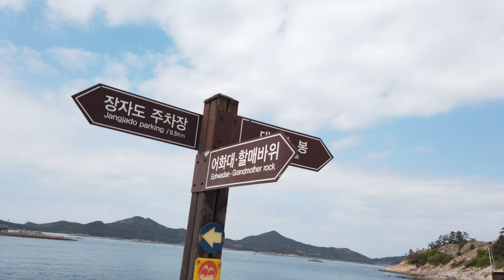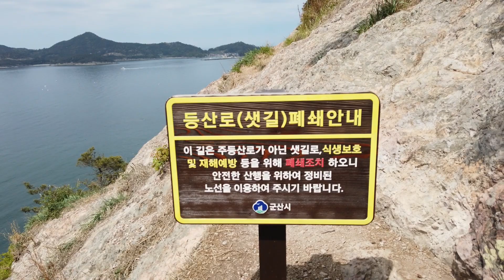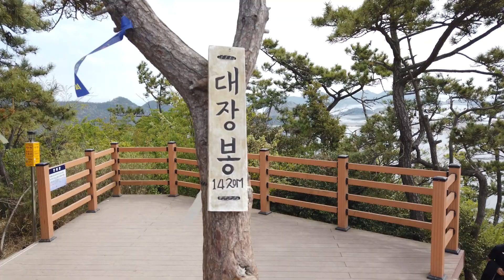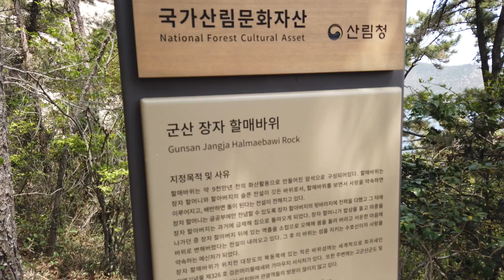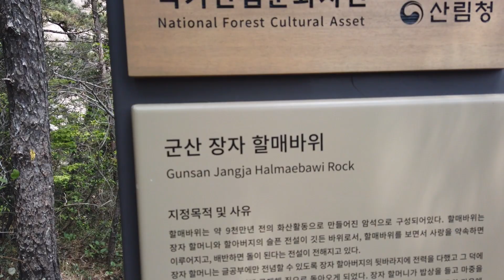[Korea] 군산 고군산군도-대장봉 I Gogunsan islands among 18 of Asia’s most underrated places by CNN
한국관광공사가 선정한 한국인이 꼭 가봐야 할 곳 100선의 하나. CNN이 저평가된 아시아의 관광지 18개 중의 하나로 선정한 곳.  자동차로 섬여행이 가능한 곳. 바로 고군산군도입니다.
여행에 관한 정보는 아래 사이트를 참조하세요.
One of the 100 must-visit places for Koreans by the Korea Tourism Organization. One of the 18 underrated tourist destinations in Asia Selected by CNN. A place where you can travel to the island by car. It is the Gogunsan Islands.